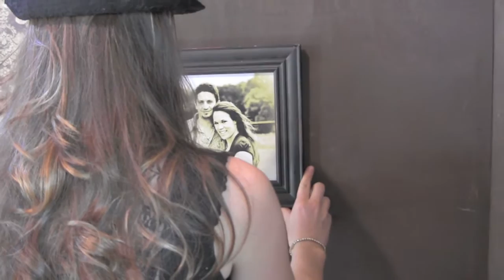HANGING BY A NAIL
ACOUSTIC DRIVE RECORDS/GREEN LIGHT PISTOL
LISTEN FOR CHARITY EXCLUSIVE